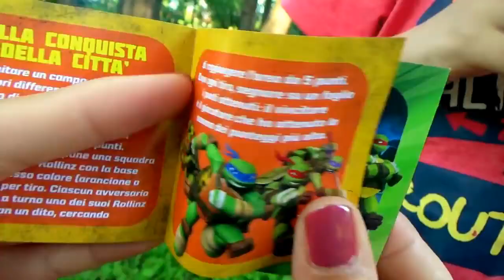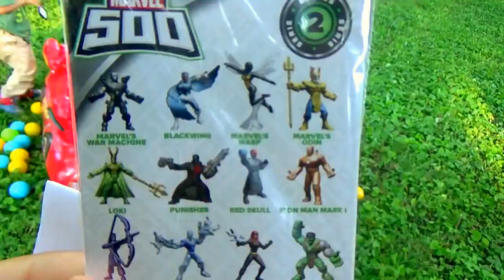Disney Cars Toys GIANT Lightning McQueen Nickelodeon Ninja Turtles Hello Kitty Marvel Superhero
Hello friends! L'ets have FUN together! Today Darius and Damian had a wonderful day with their mom and dady. They found a lot of SURPRISES in an inflatable Disney Pixar red Lightning McQueen full of balls pit! So what was inside? - Hello kitty Tomy bag tags, Shredder Teenage mutant Ninja Turtle, a smiling face, baby doll surprise egg with chupa chups inside, Red Skull Marvel minifigure toy, Hasbro EAC super toys.
Playtime! Activities for kids in the park! Funny Unboxing toys movies!

Пожалуйста, П О Д П И Ш И С Ь на мой канал. Будет весело!

See also our other Kisdcoco Disney Club videos:

Super Giant Surprise Egg - Spiderman Egg Toys Человек Паук Спайдермен Огромное Яйцо Сюрприз

Baby Alive doll washing machine toy washing clothes Iron Бэби борн Стиральная Машина Утюг игрушка

Giant Kinder Surprise Egg .Toys,Planes,Thomas,Billiards,Большой Киндер

GIANT EGG SURPRISE OPENING Lightning McQueen Огромное Яйцо Маквин с машинками

Play-Doh Sweet Shoppe Cake Mountain Пластилин для детей Плей До набор Праздничный Торт

Indoor Playground Play Area for kids Inflatable Slides Children Детский развлекательный центр

Spiderman Superman BathTime Colors Kids Balls Человек Паук Супермен купаются Ванная с шариками

Peppa Pig Picnic Time with Brother George Masha Minion Свинка Пеппа и ее друзья устроили пикник

Hungry Frogs Cars Skittles Toys eat ting

The Balloons surprise Show Шарики Воздушные Находим классные Сюрпризы

💗 LEARN COLORS 💗 with SURPRISE Diy Clay Slime Peppa pig, Rapunzel - Educational videos for kids

😈 GIANT Spider Wild Toys 😈 Children have FUN in Park Happy Activities for kids KIDS VIDEOS

🐻 PEPPA PIG 🐻 Family Picnic time Dady Pig, Mommy Pig, George in a Red Car - Juguetes de Peppa Pig

Giant WATER BALLS in a pool POOL BALLS - Fun activities for Kids and Toddlers

Peppa Pig Family and PAW PATROL Bath time Candy Surprise FUN Playtime DIY Slime Putty

Baby Doll Bath time Peppa pig George Opening Disney Egg Surprise FROZEN Kinder Joy

New FUN INFLATABLE SLIDES for kids Great OUTSIDE PLAYGROUND Bounce Children play center Kids video

HELLO KITTY Spogebob Balloons Show Outside Family Fun for kids PLAYTIME Funny videos Racing Cars

Giant Walking DINOSAURS Fun games for kids Jurassic World Toys Dinosaur Indoor Playtime Dinosaurio

GIANT KINDER SURPRISE EGG Opening Minnie Mouse SHOPKINS Playmobil Cute Dalmatians Disney toys

Outdoor FUN INFLATABLE SLIDES for kids Great OUTSIDE PLAYGROUND Bounce Children play center